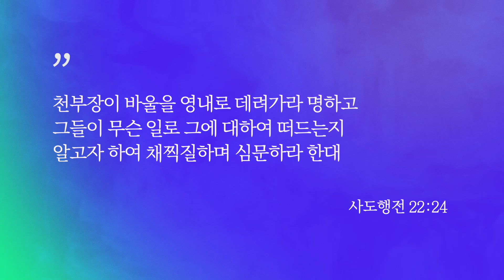사도행전 22장 1-30절 | 가장 위대한 전도는 자신의 간증을 말하는 것입니다!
🗓 사도행전 강해일정: 2023년 12월 19일-12월 22일
12/19(화) 사도행전 20장 17-38절 | 하나님의 사역자들에게 무엇을 가르쳐야 할까요?
12/20(수) 사도행전 21장 1-14절 | 누구도, 아무것도 하나님의 부르심을 막을 수는 없습니다!
12/21(목) 사도행전 21장 15-40절 | 부르심 받은 사람의 삶은 예언대로 되어집니다!
12/22(금) 사도행전 22장 1-30절 | 가장 위대한 전도는 자신의 간증을 말하는 것입니다!